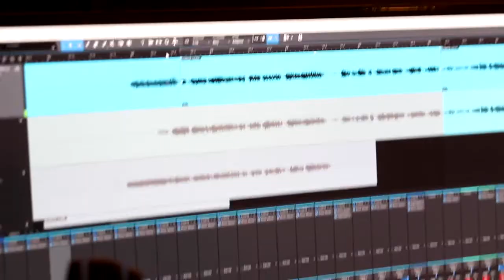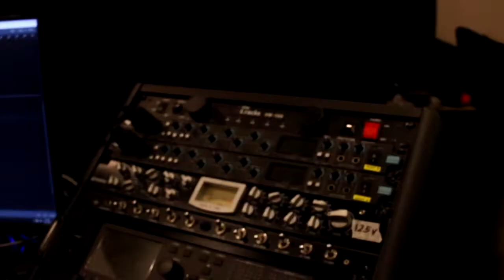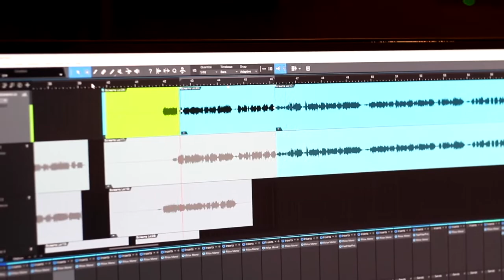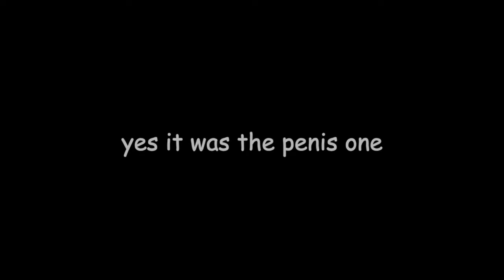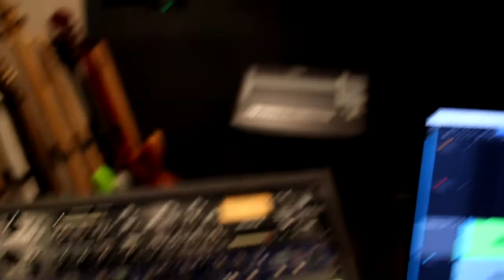Ramen - Behind the Scenes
RAMEN out on all major streaming platforms now!

Shot and Edited by Trevor wee
Additional Editing by Aaron Devoy